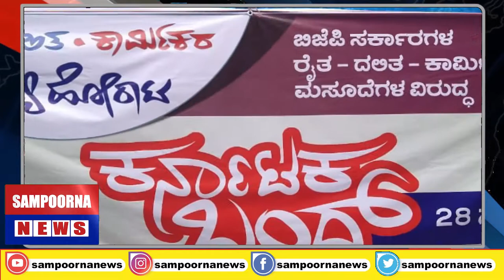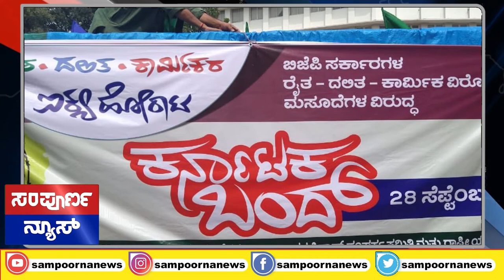Karnataka bandh: Thousands of farmers hit the streets in Bengaluru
Karnataka Bandh Today, Farmers Protest: The dawn-to-dusk bandh call has been supported by several pro-Kannada and other outfits along with opposition Congress and the JD(S).